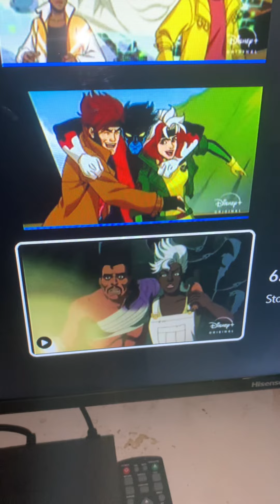I’m going to watch X-Men 97 episode six, life death part 2, I’m hoping it is good as the comic